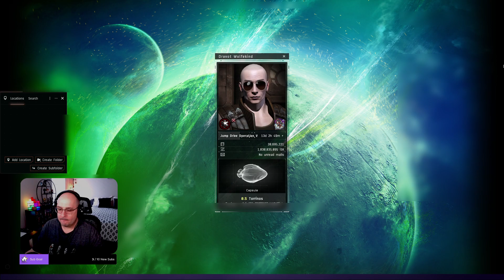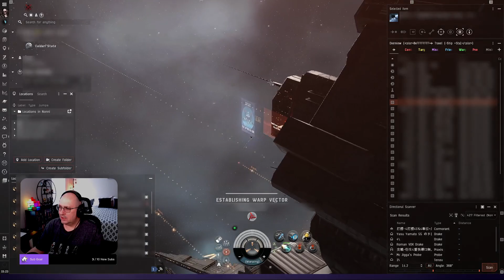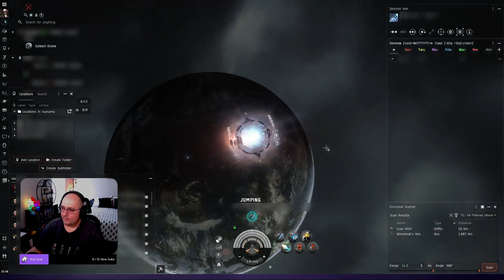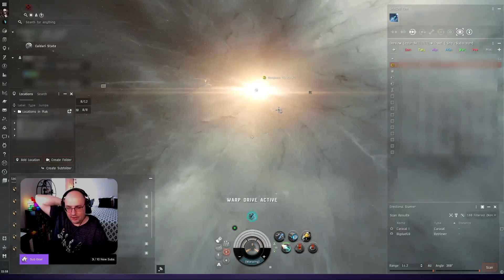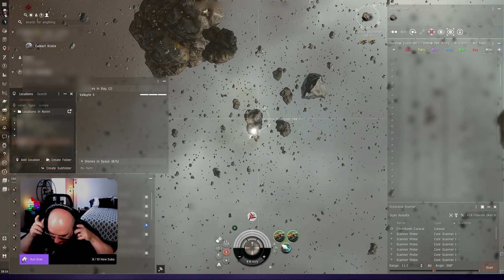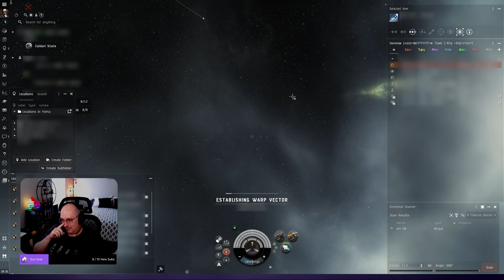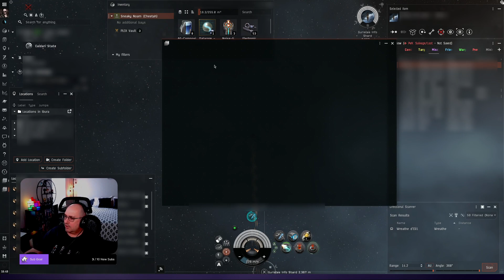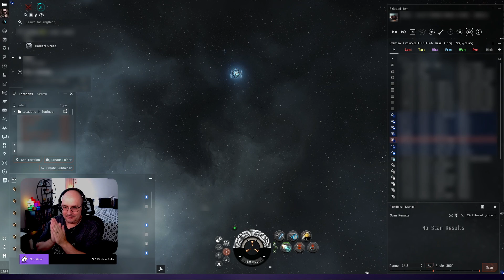Just plying the game. Flyin' and Dyin'! Trying to learn how to be an industrialist. Fun in Eve On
Just plying the game.  Flyin' and Dyin'!  Trying to learn how to be an industrialist.  Fun in Eve Online!